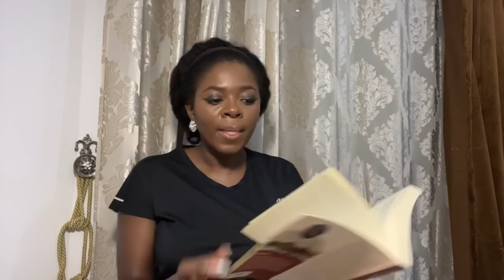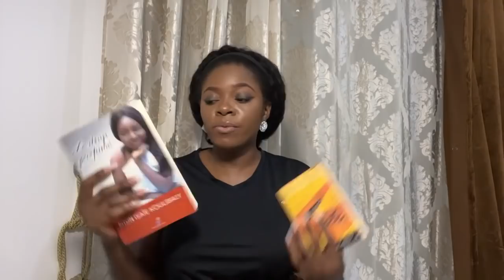( DIRECT🛑) Le plus gros challenge de ma vie